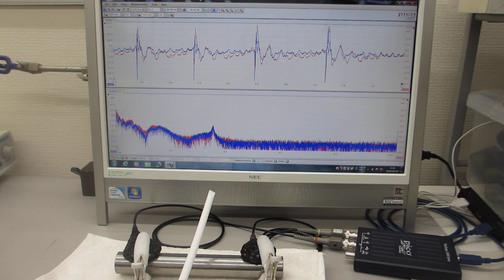超音波を利用した、振動計測実験（超音波システム研究所）